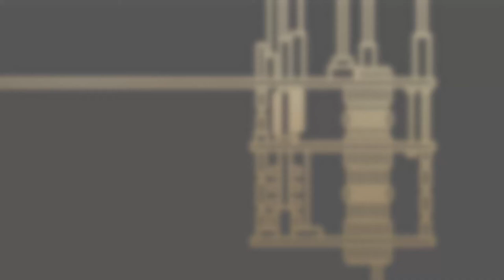Das LRZ Quantum Integration Centre und die Bavarian Quantum Computing eXchange Community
Was wären wir ohne unsere Partner:innen der Bavarian Quantum Computing eXchange Community? Genau! Deshalb kommen sie in diesem Clip zu Wort.